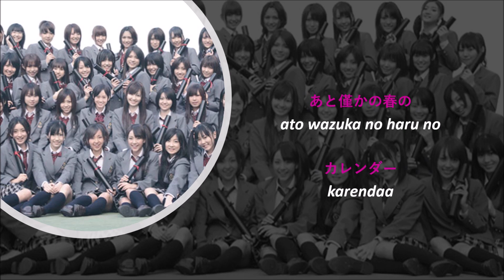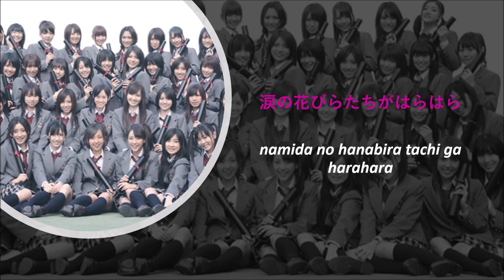AKB48 - Sakura No Hanabiratachi Lyrics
Sakura no Hanabiratachi (2006)